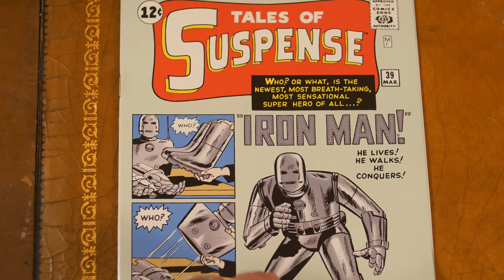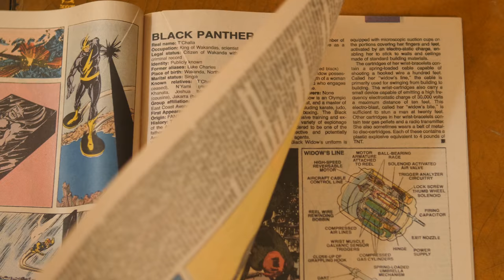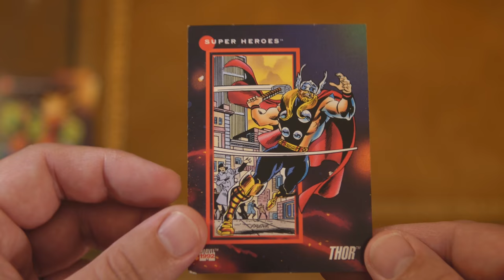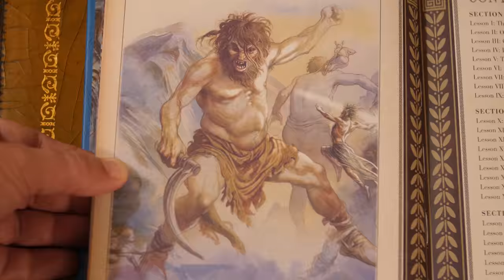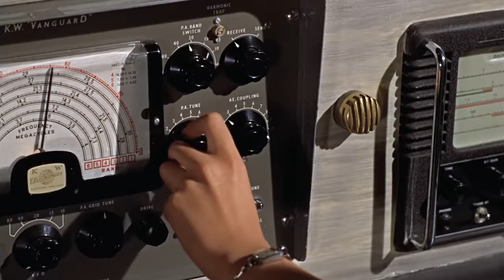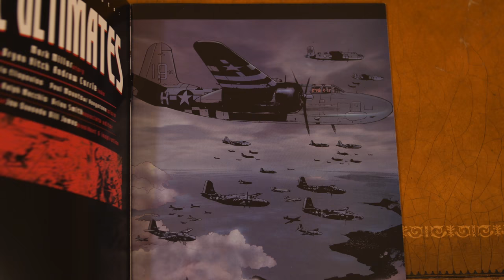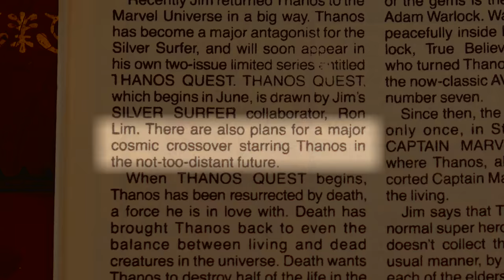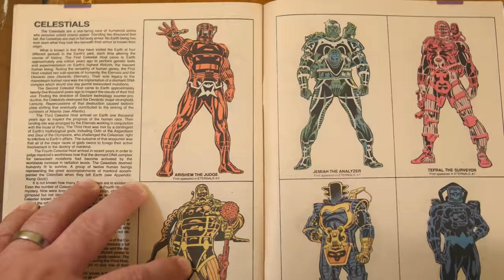AVENGERS INFINITY WAR: How It's Changed Cinema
Movies are evolving. In order to compete with tv, they have to adapt. Here's my mini documentary exploring why Avengers Infinity War has changed the way we watch movies. Enjoy.